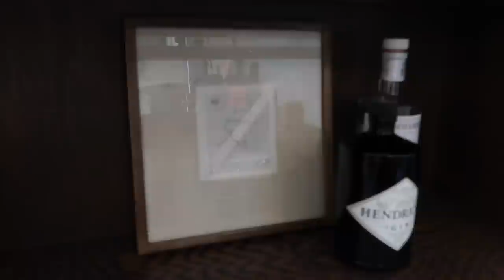Get Ready With Me (hair & make-up) Small Amazon Haul, Styling My New Mini Bar | Vlogmas 2022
Today we move the Barrister Cabinet (aka my new mini bar) into its permanent home and do a little bit of styling and I show you how I do my everyday hair and make-up.

My Favorite T-Shirt (I'm in size M)

My New Shoes (I sized up 1/2 size)

Zach's New Shoes

Brass Clip Set

Bottle Opener

Mrs. Meyers Hand Soap

Mixing Glass

Rocks Glasses

"Diamond" Cut Double Glasses